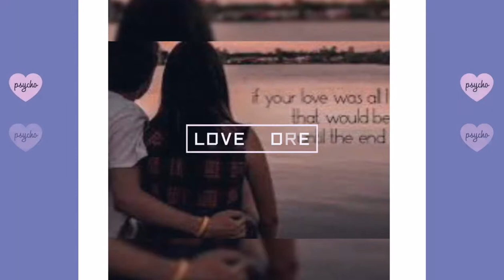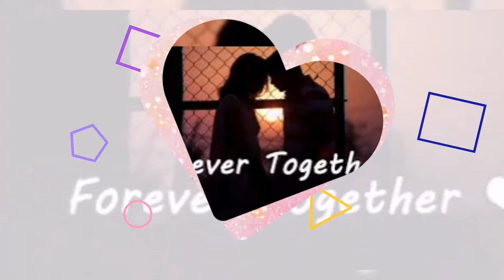PHOTOGRAPH - COVER by Edgar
The best love is the kind that awakens the soul; that makes us reach for more that plants the fire in our hearts and brings peace to our minds.